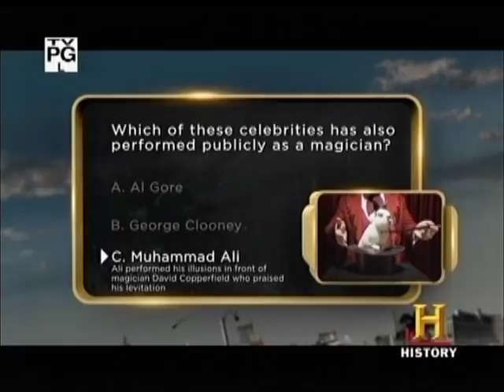Murray Sawchuck on Pawn Stars